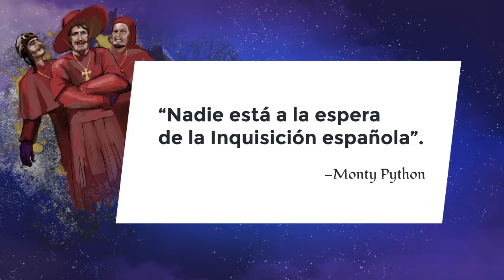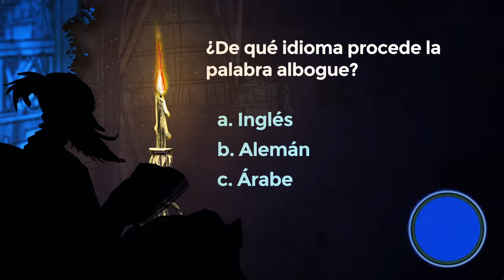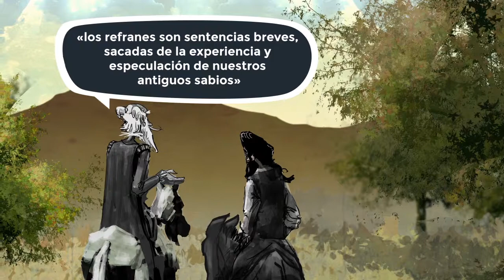Lección 34: La parodia pastoril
Créditos:
Una producción de New Media | UFM 2015